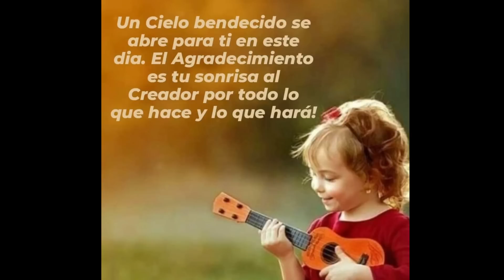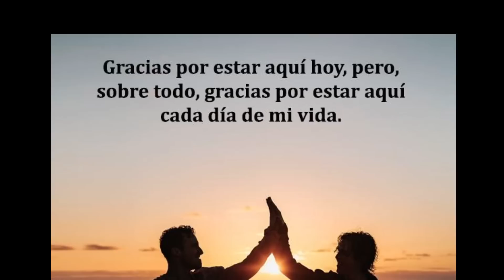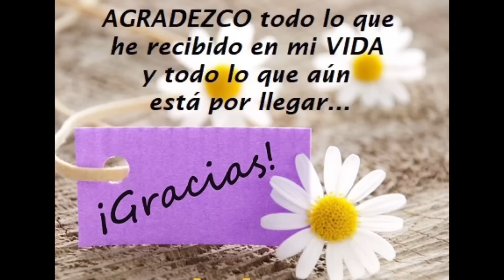Porque no te cansas y dices basta!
La falta de determinación te impide llegar a lo maravilloso de Dios en tu vida!